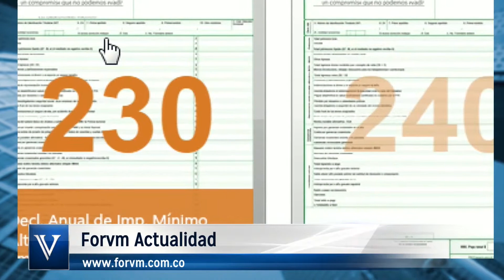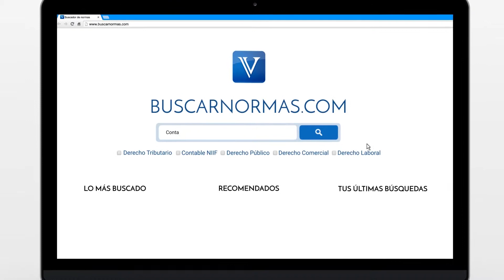Impuesto de renta diferido bajo NIIF. CTCP [Contable]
TEMA: Impuesto de renta diferido bajo NIIF.

El Consejo Técnico de la contaduría Pública bajo reciente concepto, mencionó la  NIC 12, para responder ante la inquietud del tratamiento contable bajo NIIF del impuesto diferido...